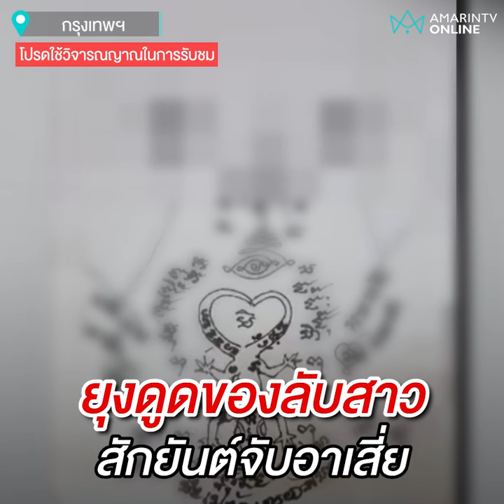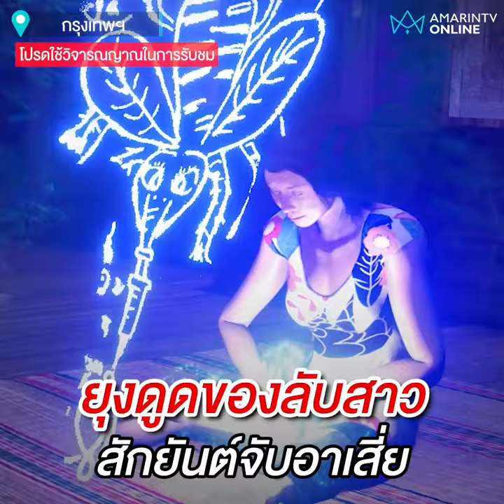มายังไงอี๊ก !! ยุงดูดของลับสาว สักยันต์จับอาเสี่ย | เรื่องร้อนอมรินทร์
มายังไงอี๊ก !! ยุงดูดของลับสาว สักยันต์จับอาเสี่ย